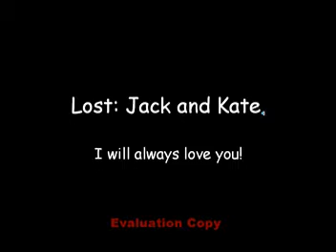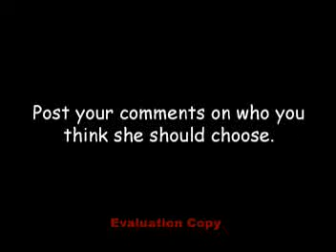Lost love triangle (Kate, Jack and Sawyer)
Pictures of Jack, Kate and Sawyer to the music my heart will go on by celine dion.